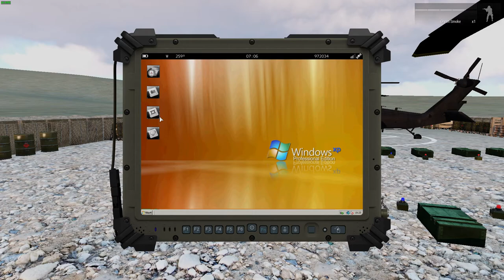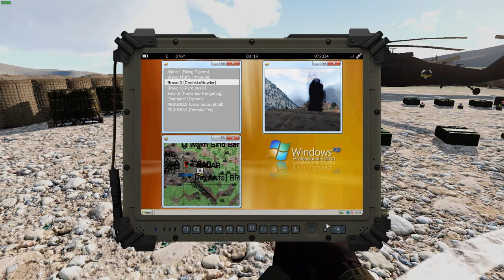DD Operation Phantom Limbs | if you can't take the heat get out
this YouTube video program contains a adult themed content and violence that may not be suitable for some viewers and is inappropriate for children. This content is entirely fictional. The content is intended for mature audiences only. Thank you for your understanding and have a lovely day